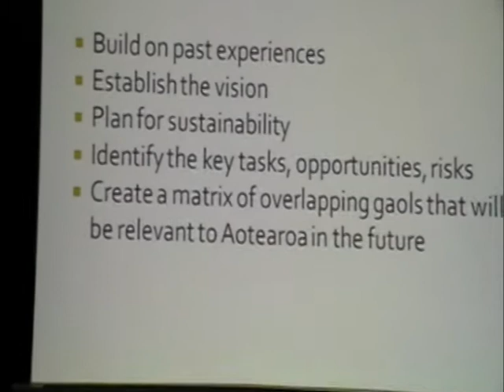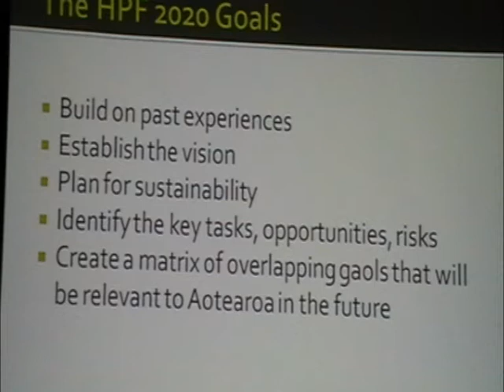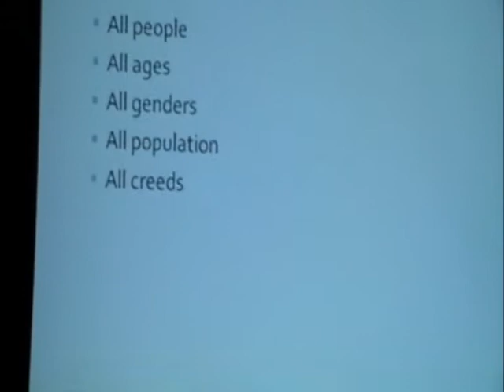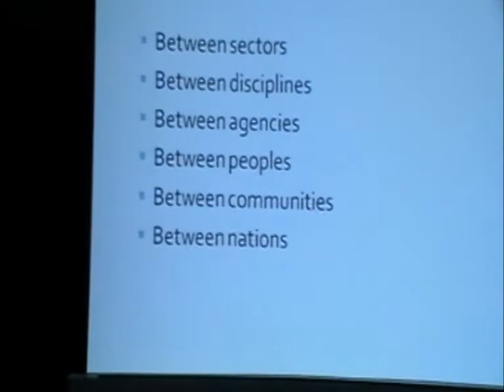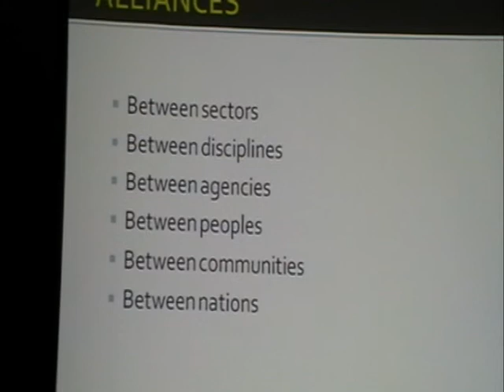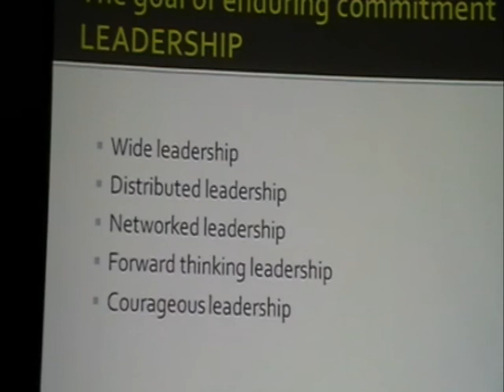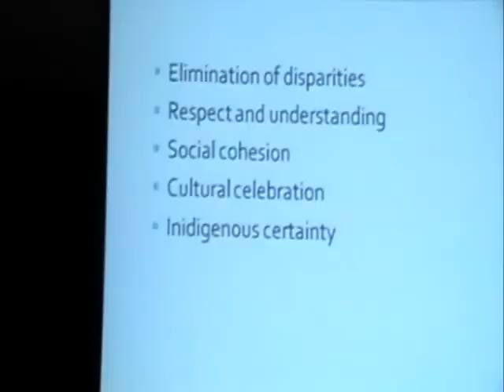HPFNZ Mason Durie Closing Address 1